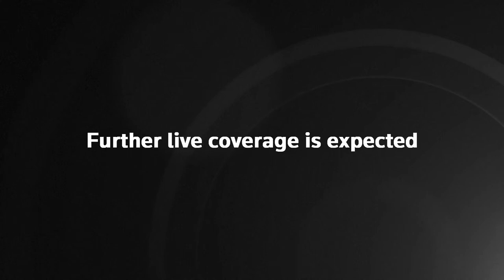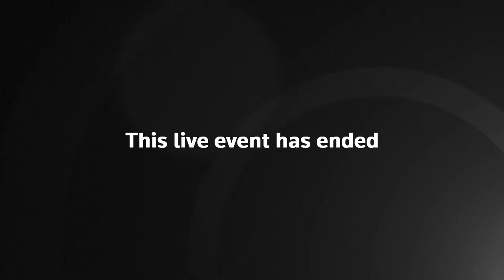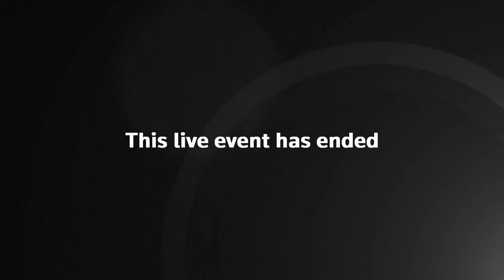LIVE: First Ukraine grain ship since start of war arrives in Turkey for inspections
A ship carrying grain left the Ukrainian port of Odesa for foreign markets on Monday (August 1) under a safe passage agreement, a Ukrainian minister said, the first departure since the Russian invasion blocked shipping through the Black Sea five months ago.

The sailing was made possible after Turkey and the United Nations brokered a grain-and-fertilizer export agreement between Russia and Ukraine last month.

"The first grain ship since RussianAggression has left port. Thanks to the support of all our partner countries & @UN we were able to full implement the Agreement signed in Istanbul," Infrastructure Minister Oleksandr Kubrakov said on Twitter.

The Turkish defense minister said earlier that the Sierra Leone-flagged ship Razoni, which is loaded with corn, will head to Lebanon. More ships will follow, it said.

Russia and Ukraine account for nearly a third of global wheat exports. But Western sanctions on Russia and fighting along Ukraine's eastern seaboard have prevented grain ships safely leaving ports.

The deal aims to allow safe passage for grain shipments in and out of Chornomorsk, Odesa and the port of Pivdennyi.